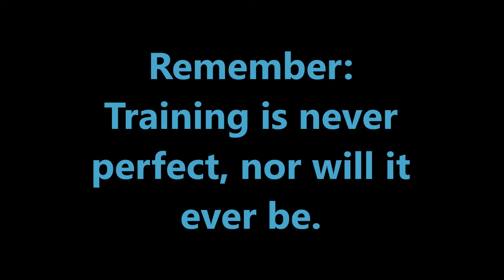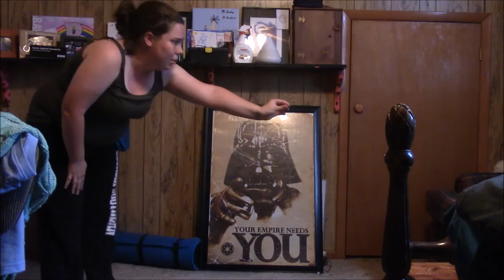Emeril's Tasks and Commands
You've asked for it, and here it is. It even comes with bloopers because let's face it, training is never perfect.